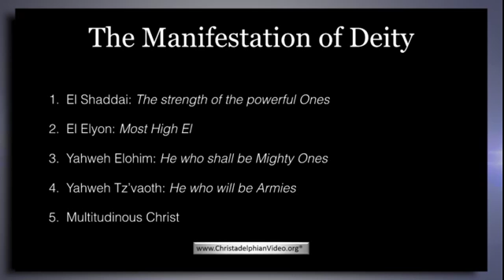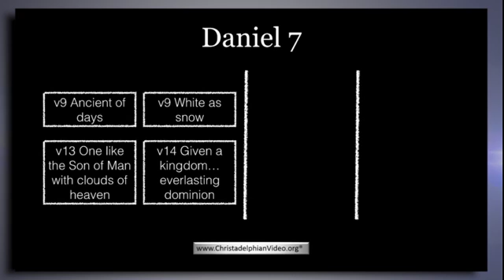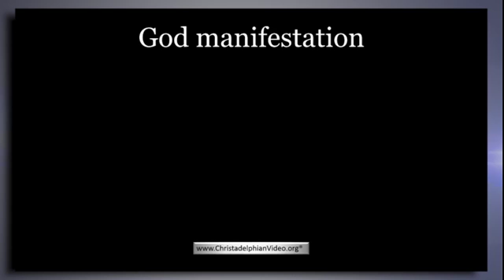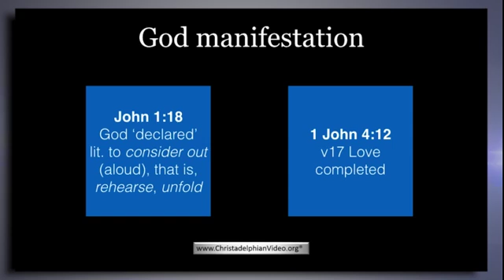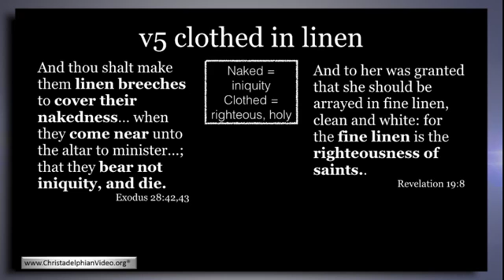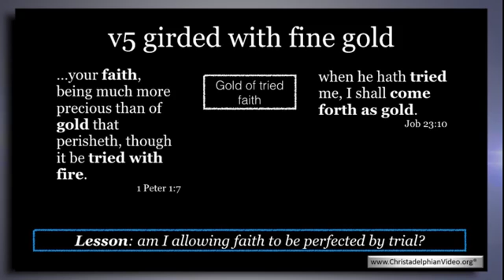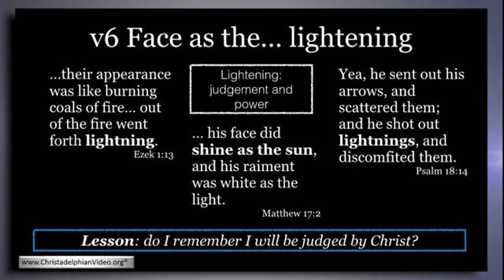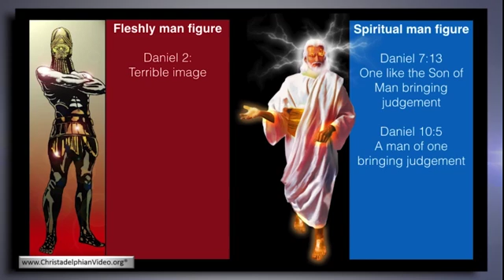The Man Of One